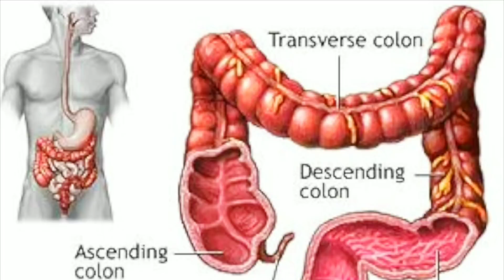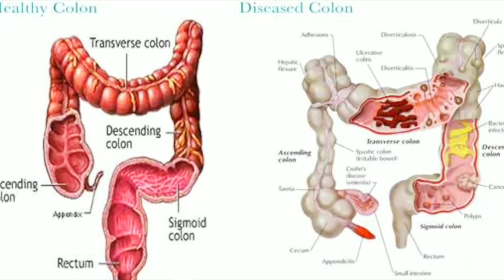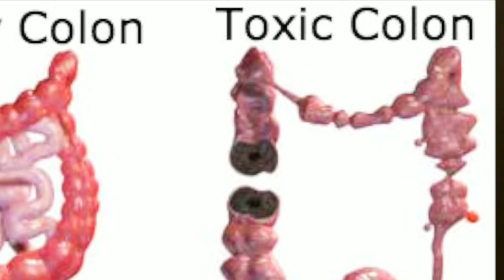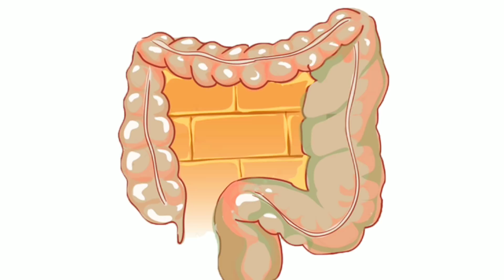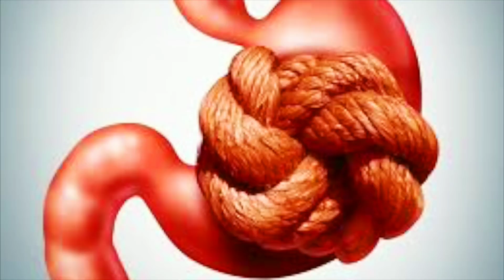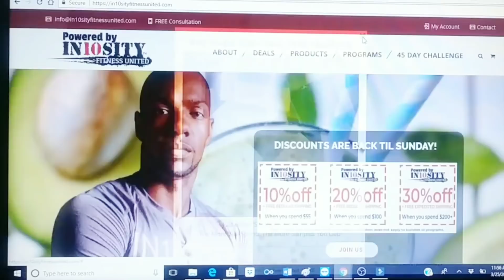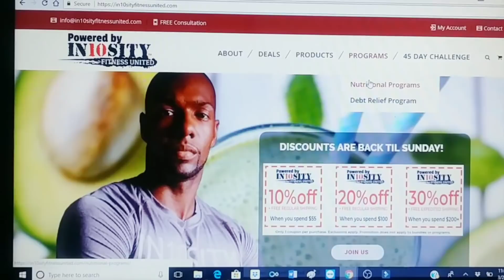Here is why you some people have these effects on their first cleanse **Fully Explained**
MACA Pre-Orders are Back!

Edited by Media Kiing